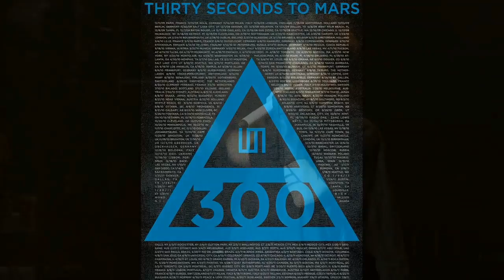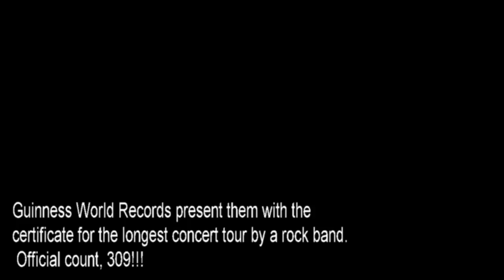Trailer of MARS300 concert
Трейлер под песню Closer To The Edge к концерту,называемому самими музыкантами MARS300.Если Вы ещё не видели этот концерт,то обязательно найдите его и посмотрите!)))Раньше он продавался на beta.vyrt.com